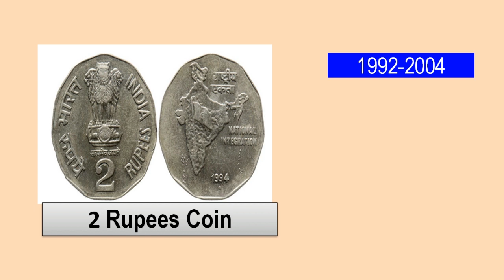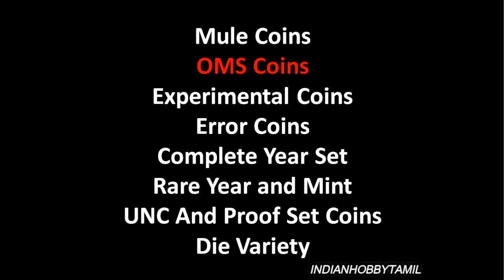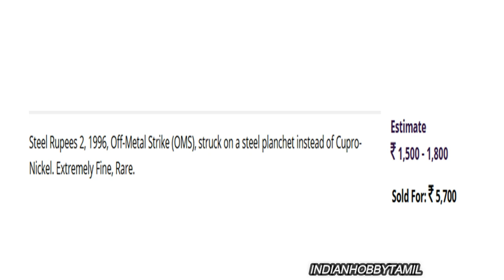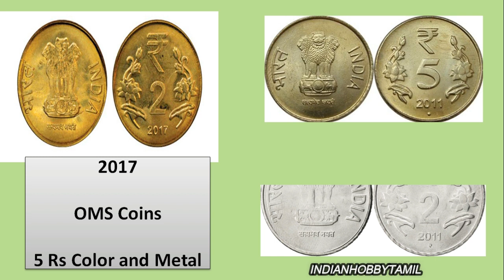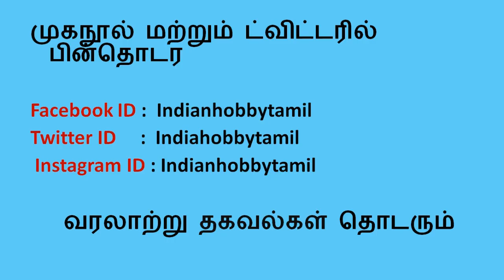Top 3 Most Expensive 2 Rupees Coins In India || Rare Coin Value || IndianHobbyTamil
2 Rupees Top 3 Most Expensive Coins information and why this coins is expensive and selling proof information are discussed.